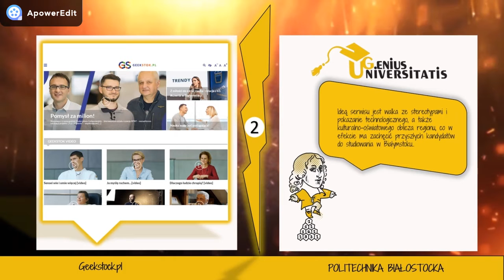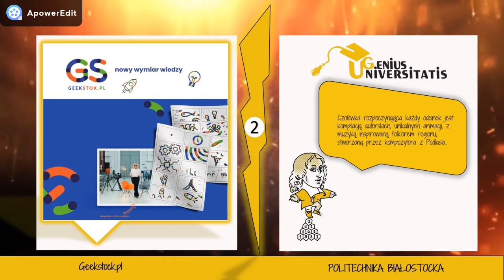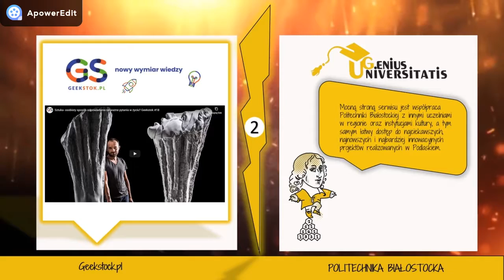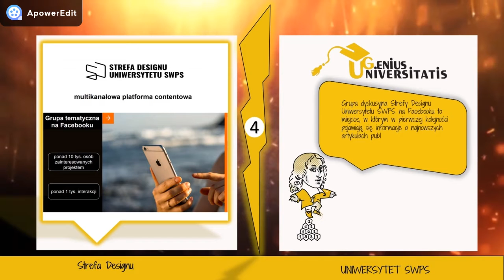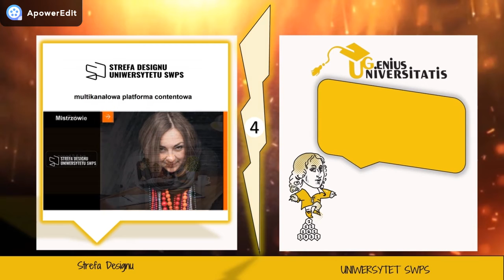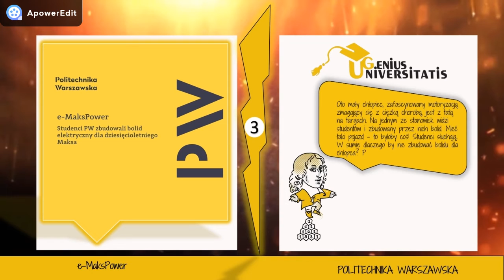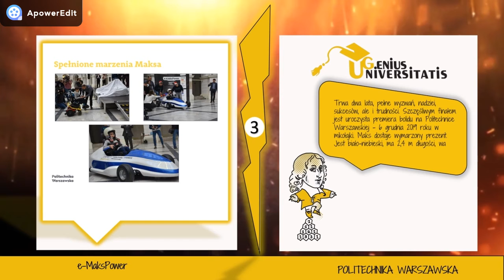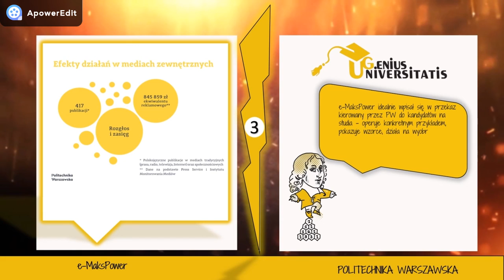Zwycięzcy konkursu Genius Universitatis 2020 w kategorii content marketing